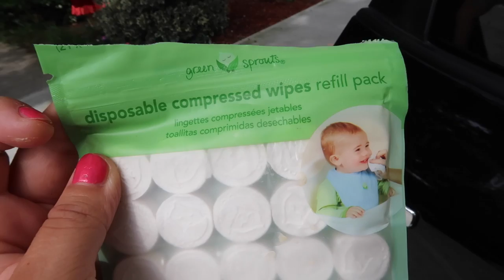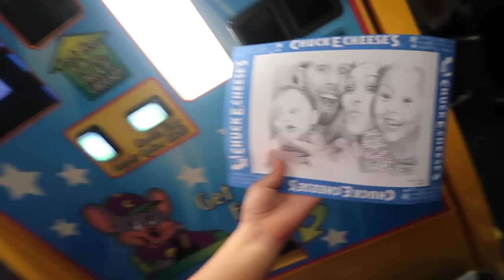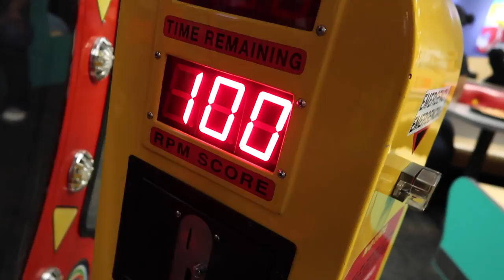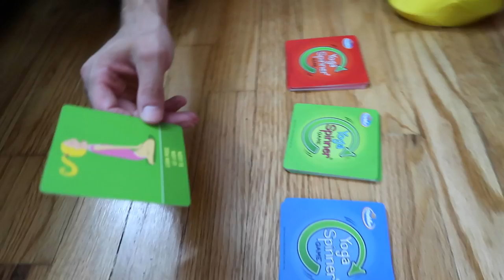BACK TO SCHOOL SHOPPING! (9.5.16 - DAY 991) thatsBETSYV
Hanging out w/ Princess Elena of NY + back to school shopping  + arcade fun at @ChuckECheeses + family game night

1- What's my name? Betsy!

2- Kids: Ziana Eliz and Gunner Patrick

3- Man in video? My boyfriend aka Boytoy

4- Where do we live? NYC

5- How old am I? Forever 21, I don't age ever since I found the fountain of youth

6- What camera do I use? Canon G7X Mark 2